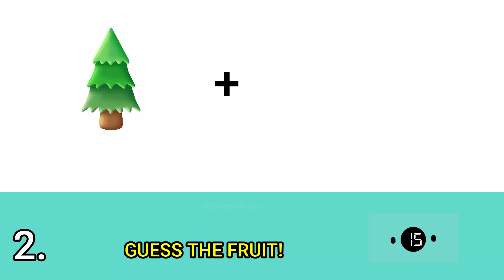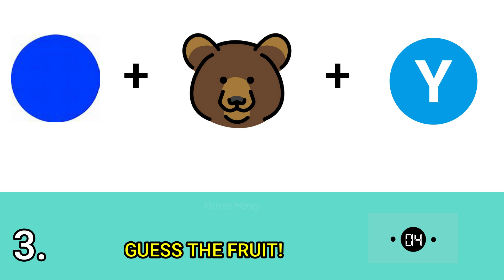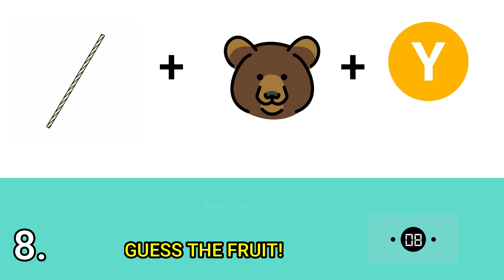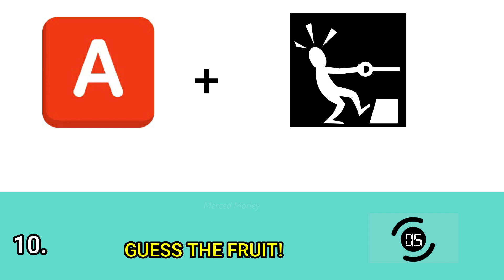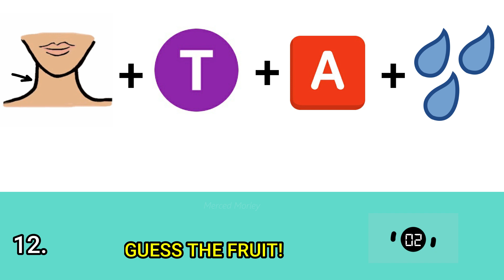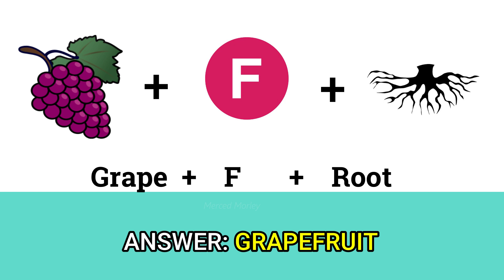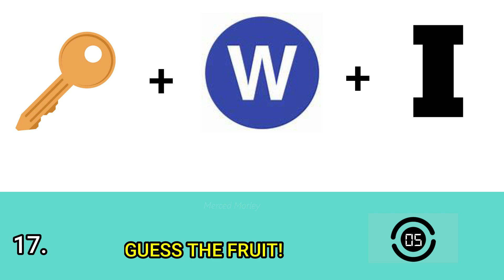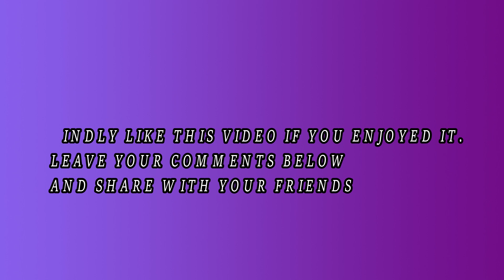Guess the Fruit Using the Emois (Part 1)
SHARE  your KNOWLEDGE.
Keep GROWING.